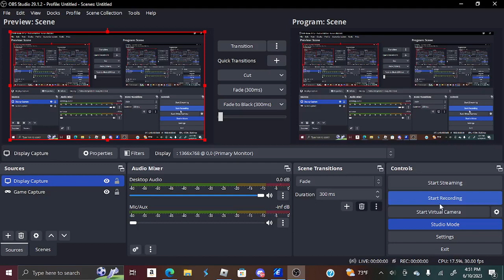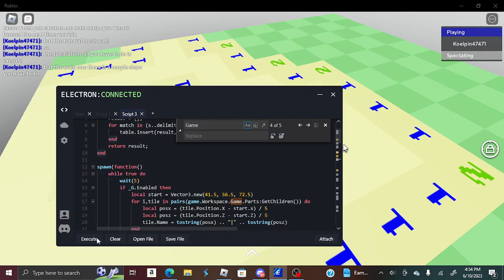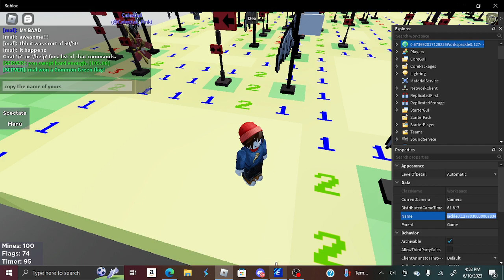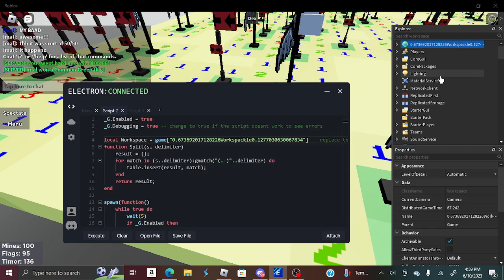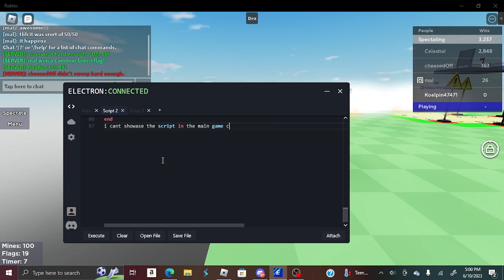bLockerman666's Minesweeper script | SHOW ALL MINES!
Enjoy! :D